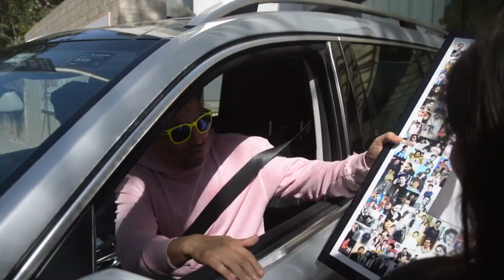Varun Dhawan gets beautiful collage as gift from fan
Actor Varun Dhawan is currently shooting for his upcoming Remo Dsouza's film "Street Dancer". He has been rehearsing hard with other casts to nail his performance.